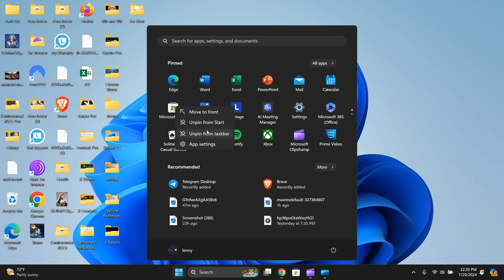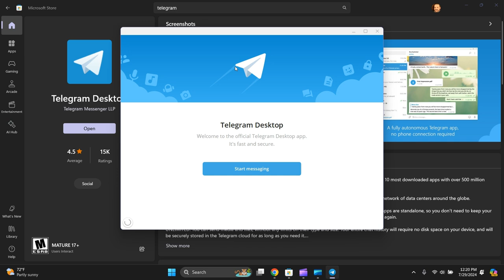How to Install Telegram on Windows 11 (Easiest Way)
In This Video, I Guide You, How To Download and Install Telegram Onto Windows 11

Mr Blinded Guide. △ Tube Buddy Referral